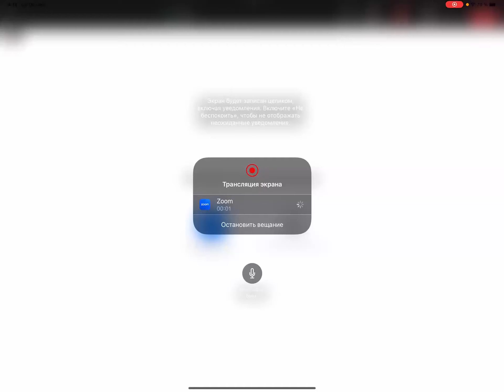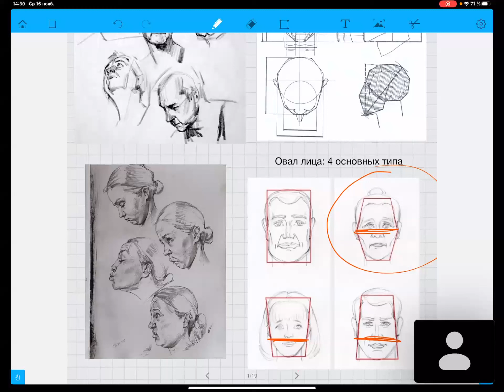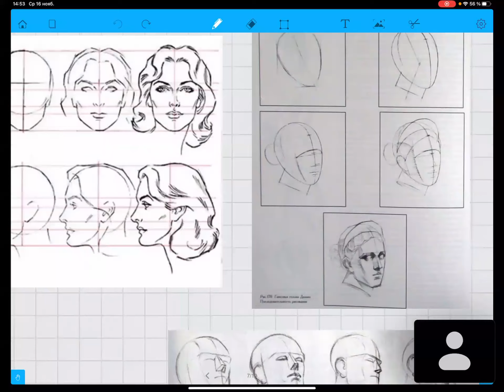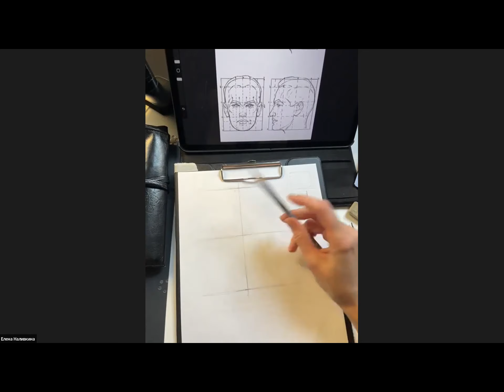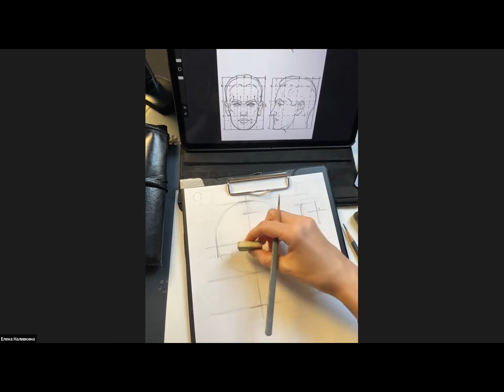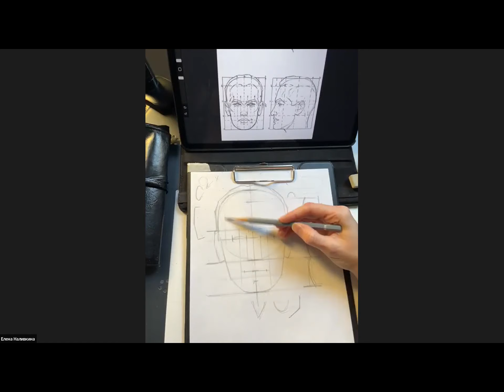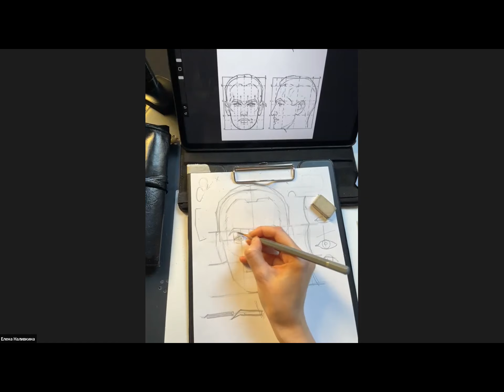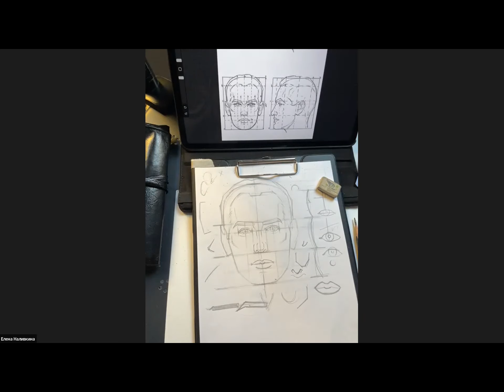16.11.2022, ПОРТРЕТНОЕ МАСТЕРСТВО, Рисунок, GMT 111744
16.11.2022, ПОРТРЕТНОЕ МАСТЕРСТВО, Рисунок, GMT 111744